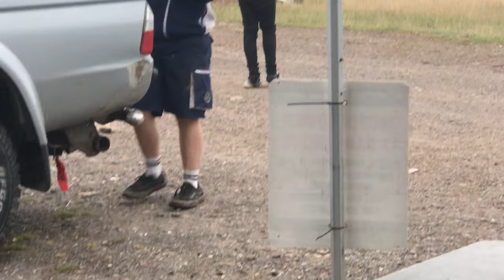Fast Eddy and Enduro Legends training day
Paul Edmondson ‘Fast Eddy’ is probably the most successful and longest standing enduro rider the UK has ever had. Now in his 40’s Paul is now sharing his knowledge with fellow riders. Teaming up with his former mechanic and friend Julian Stevens, they have between them created ‘enduro legends’ a high quality training experience, structured to benefit all ages and abilities of rider, the dates and information are available at endurolegends.com or via facebook. Book today and learn from the best.